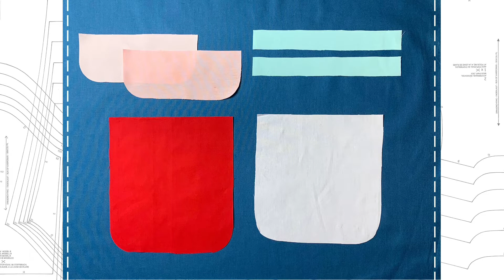it’sAfits techniek - hoe maak je een paspelzak met klep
Vind jij een paspelzak maken lastig, of durf je het niet goed aan omdat je dan een 'gat' in je mooie stof moet knippen? En dan ook nog een klep er bij.. wil je dat wel maar is dat net iets teveel van het goede voor je?

Dan zou ik toch dit filmpje even kijken, denk dat het goed is voor je zelfvertrouwen en dat je na die 5 minuten en 6 seconden het best wel aandurft!

Wel de volgende tips voor je:
Tip 1: maak de eerste niet in je mooie dure stof... pak even een restje om te oefenen
Tip 2: die had ik eigenlijk al gegeven... leg je telefoon of tablet naast de naaimachine en laat ons je helpen, kijk stukje voor stukje en doe het na. De eerste zal nog niet perfect zijn, maar als je de slag te pakken hebt maak je voortaan alleen nog maar paspelzakken;)
Deze zak hebben wij gebruikt voor het boyfriend colbert van patroon 1123 van de it'sAfits